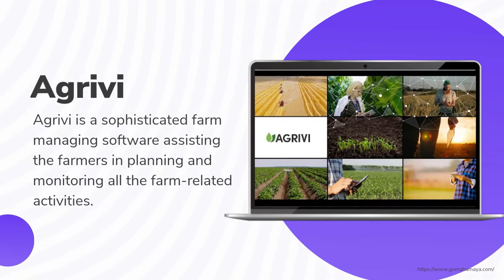7 Farm Management Software For Your Agricultural Land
7 Farm Management Software For Your Agricultural Land
With the rapid increase in technology, farming has evolved to be more advanced than it ever was. Nowadays, farmers consider farming as a part of the business which produces food for consumption purposes.
Whether you're a farm owner or simply a farm enthusiast, you're probably well aware of the many challenges that come with farming. Managing land, crops, water, livestock, and all the other factors is no easy feat. This video will explore 7 farm management software that are sure to make managing your agricultural land much easier.